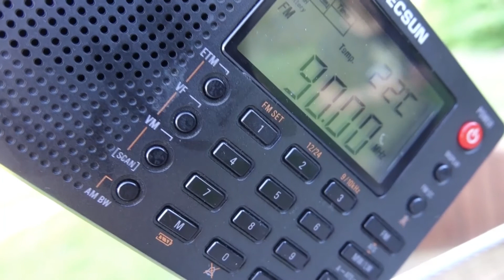Joe Vaughan & Joe Summers: "Congregation at the castle: Three hundred thousand souls"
Joe Summers je londončan, ki je bil v mesecu maju na enomesečni rezidenci v Cirkulaciji 2, v okviru katere je izvedel tri umetniške akcije; eno od njih je ustvaril z drugim članom britanskega performativnega dua Joejem Vaughanom. Z besedilom, glasbeno improvizacijo, abstraktnim zvokom in gibanjem performans raziskuje pluralnost živečega mesta.